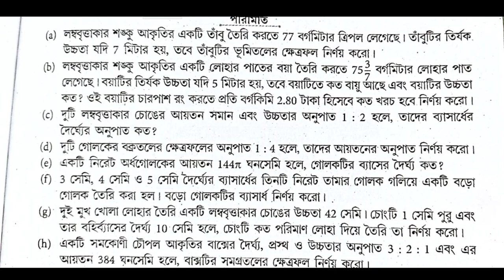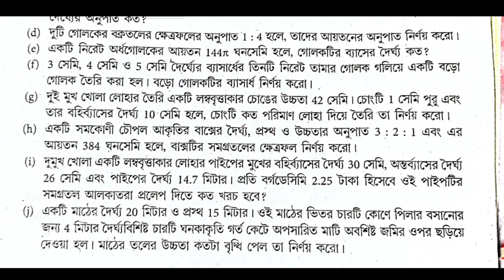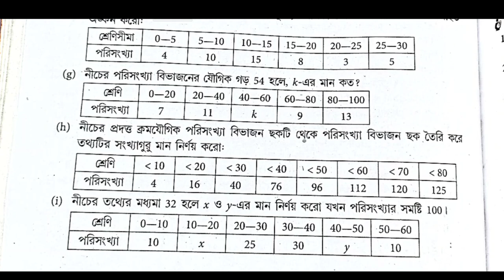Madhyamik mathematics last minute final suggestion 2023 // মাধ্যমিক অংক শেষ মুহূর্তের সাজেশন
Madhyamik Mathematics  suggestion 2023 /মাধ্যমিক অংক সাজেশন 2023/পাটিগনিত পরিনিতি 2023 Class 10 wbbse

Madhyamik Mathematics  suggestion 2023 /মাধ্যমিক অংক সাজেশন 2023/পাটিগনিত পরিনিতি 2023 Class 10wbbse